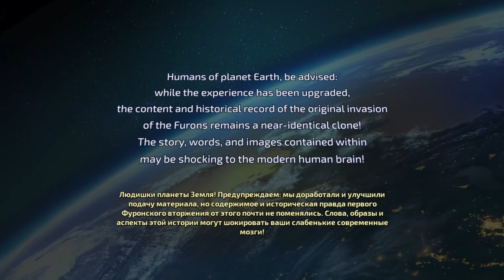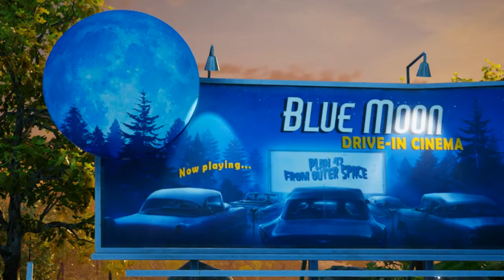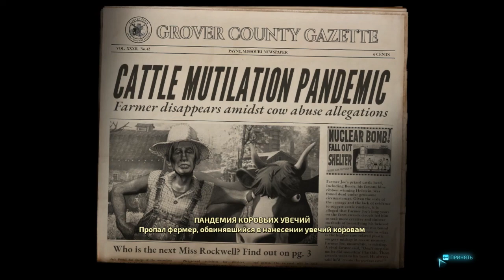Destroy all humans - Первый взгляд